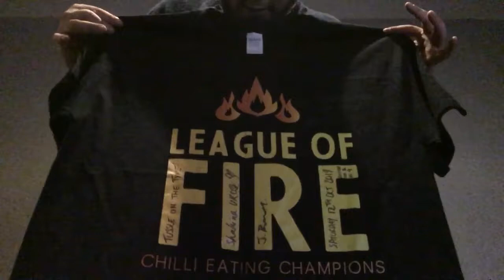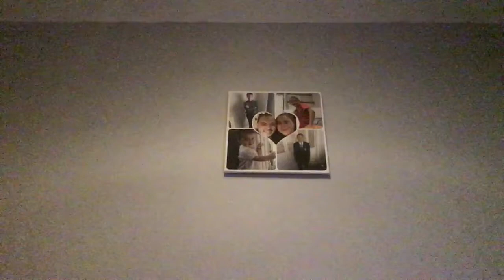Sunrise Scorpion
A really amazing tasting pod and a good heat level to not to overbearing lovely 😊 thanks mark m8